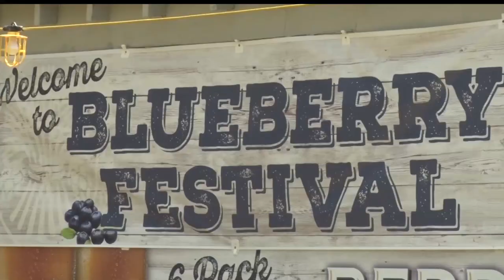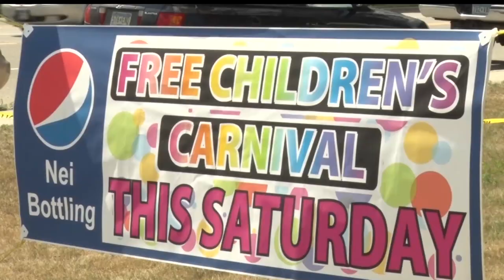Community Spotlight: Lake George Blueberry Festival